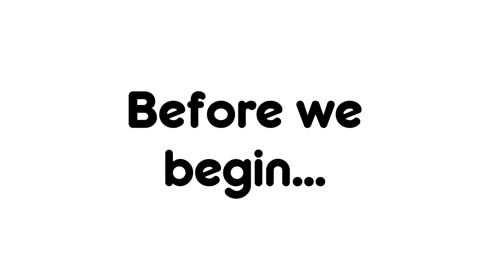Cultural Appropriation and LARPS with Dr. Zoe Eddy | Good Trouble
Dr. Zoe Eddy and I were guests on the Beyond Solitaire podcast, talking about stereotypes and appropriations in LARPS. Most LARPers are perfectly wonderful human beings who mean no harm. However, when they appropriate certain native symbols to enact their play, they sometimes take on more than they might be aware of.

If you want playthroughs of all of your favorite cooperative games, please visit us at the One Stop Coop Shop YouTube channel

Logo work by Ricardo Ferreira. Please check out his portfolio here!